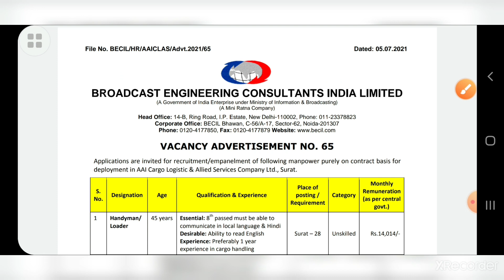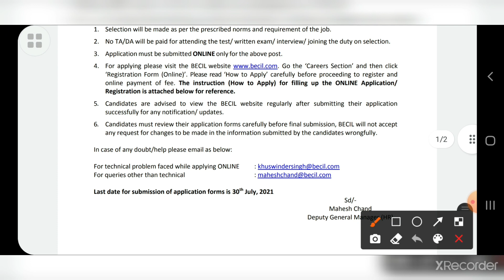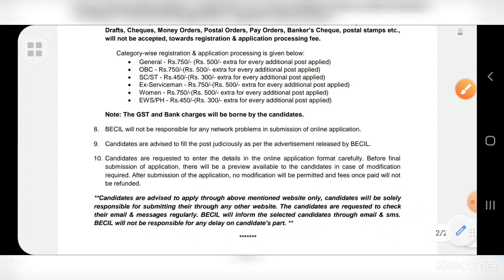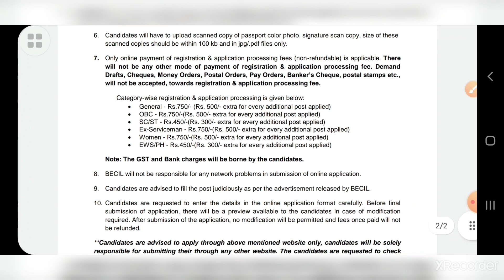BECIL New Recruitment 2021/Supervisor Recruitment/BECIL Online Form 2021/8th or Graduate Pass Job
Hello Friends,